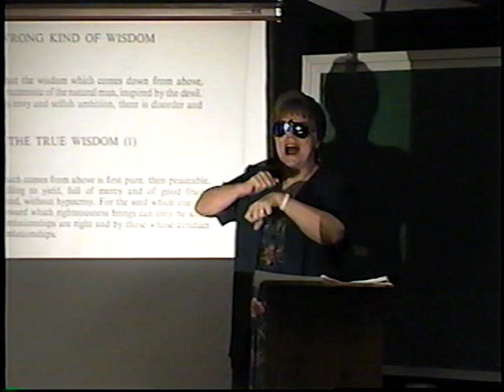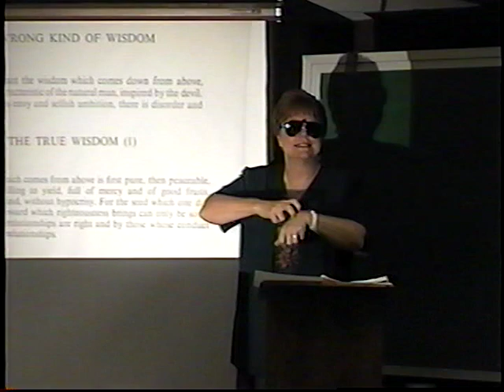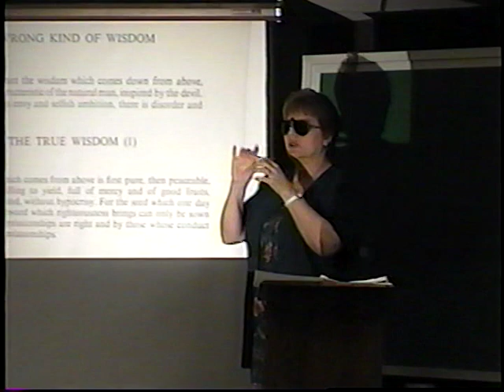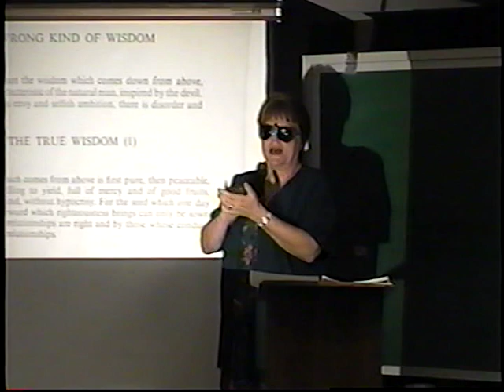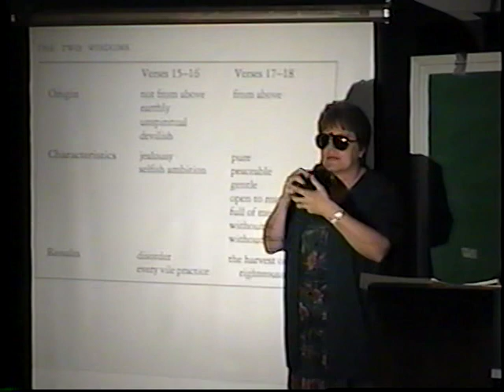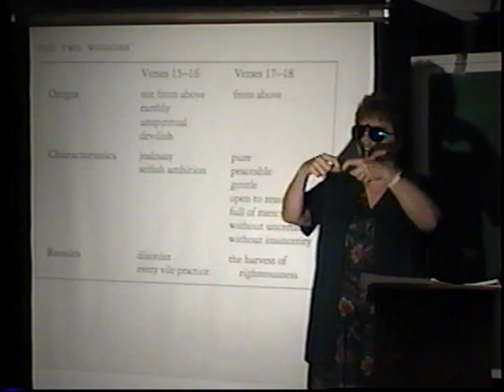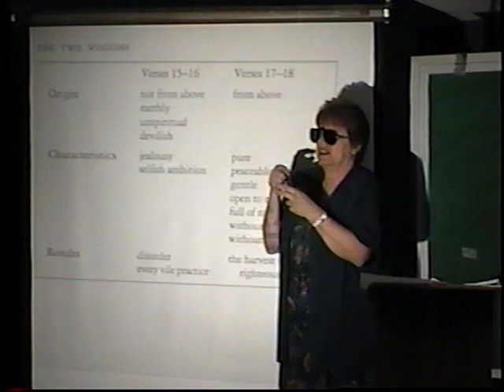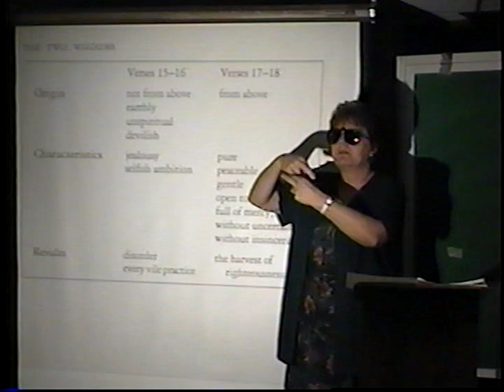ASL Unruly Wisdom by Dorothy Callies, part 2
Dorothy Callies